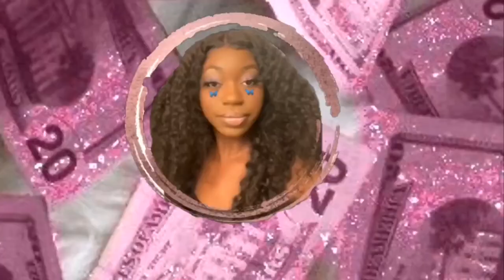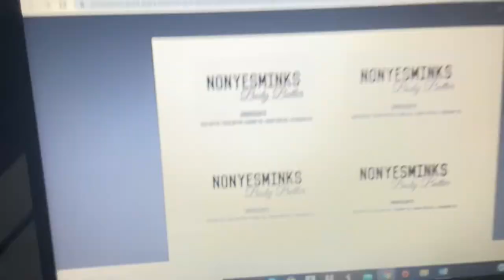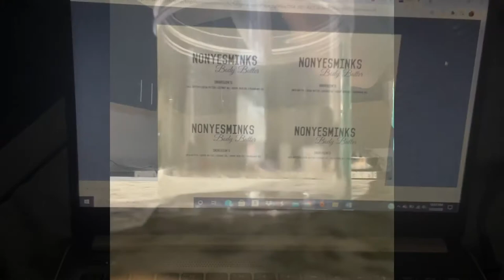Unboxing inventory& Making body butters/ Vlogmas Day 4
READ HERE💖

Make sure you give this video a thumbs up an comment